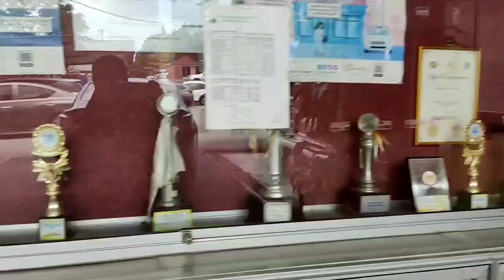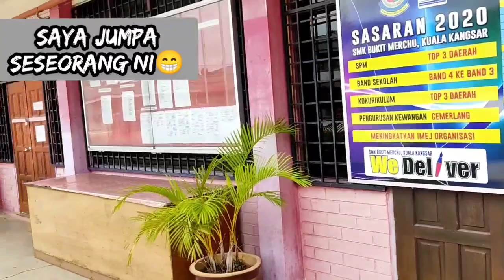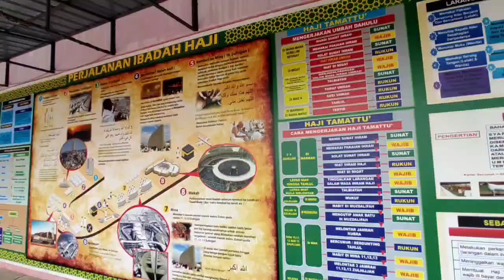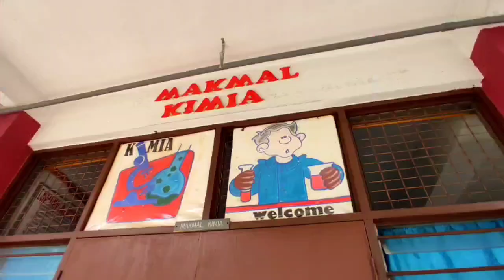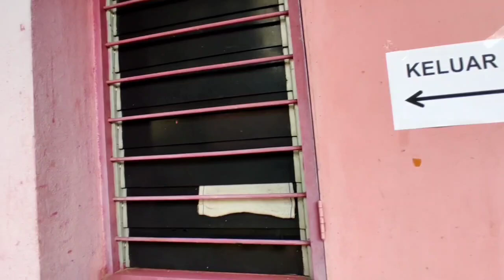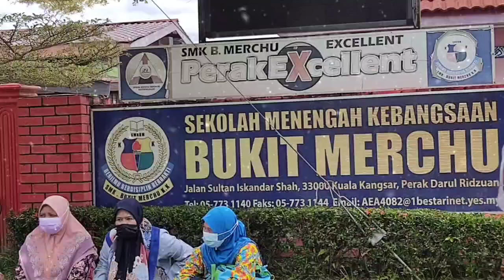TEMPAT JATUH LAGI DIKENANG- RONDA-RONDA SEKOLAH LAMA SAMBIL TUNGGU ANAK TINGKATAN 5 VAKSIN - SMBM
Program pemberian vaksin bagi murid tingkatan 4 & 5 seluruh negara.

Di Kuala Kangsar, pusatnya ialah SMK Bukit Merchu, tempat saya belajar semasa tingkatan 4 dan 5 dulu.

jadi ambil peluang tengok2 sekolah. sambil tunggu anak vaksin.